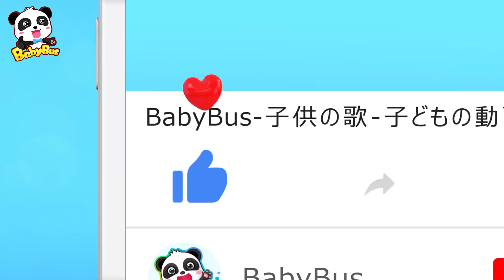【健康・予防】高熱が出ちゃった！たすけて！ | お医者さんごっこ | 赤ちゃんが喜ぶアニメ | 動画 | ベビーバス| BabyBus